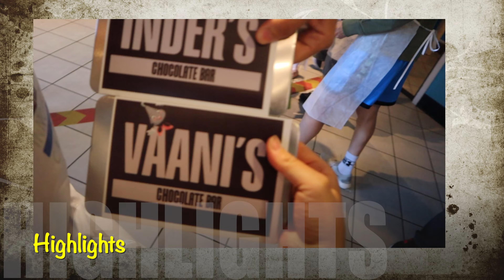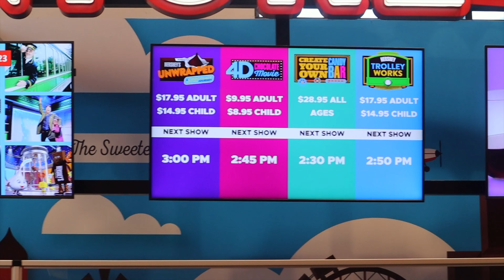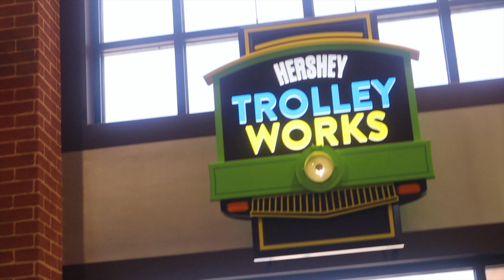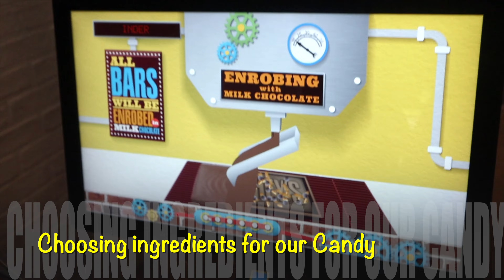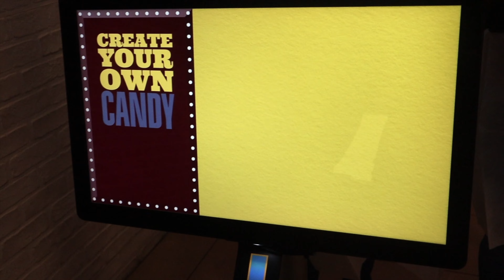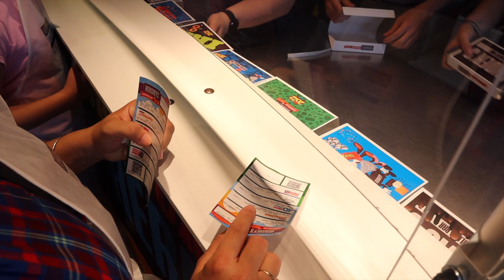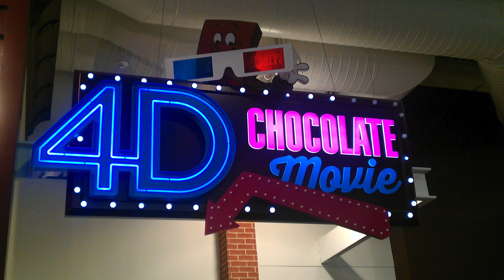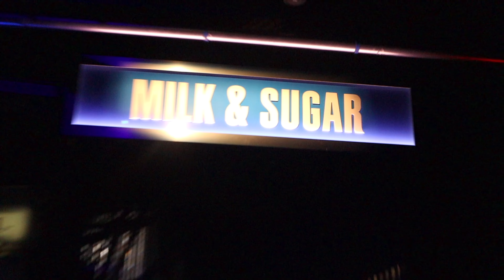Hershey Chocolate World Factory Tour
Going to Hershey PA, for visiting Hershey Chocolate factory and Hershey park for most thrilling and adventures roller coasters.

Query Resolved
1.Hershey's Trolley Ride information
2.Hershey's Create your own Candy Information
3.Hershey's 4D Movie information
4.Hershey Unwrapped information
5. Hershey's Tickets Information
6. Hershey'sChocolate tour information